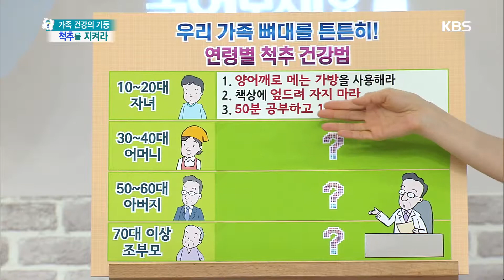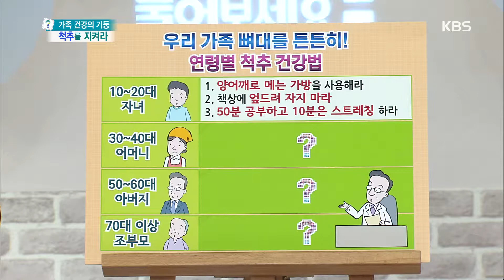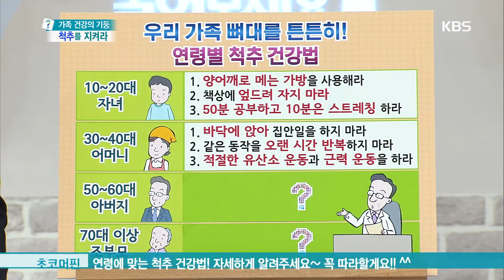무엇이든 물어보세요 - 우리 가족 뼈대를 튼튼히! 연령법 척추 건강법.20180507